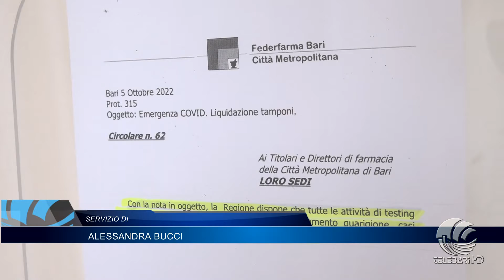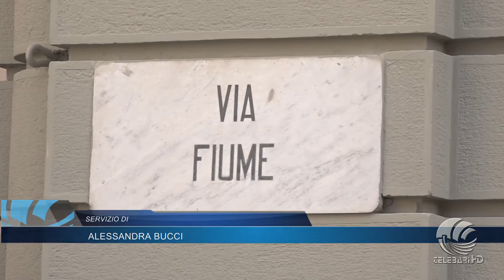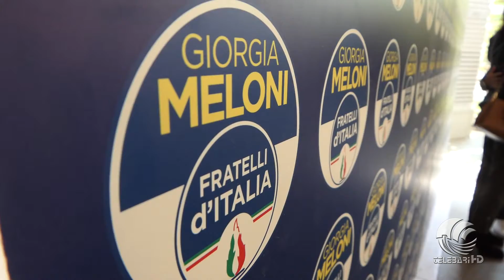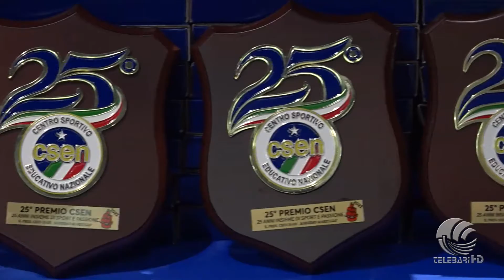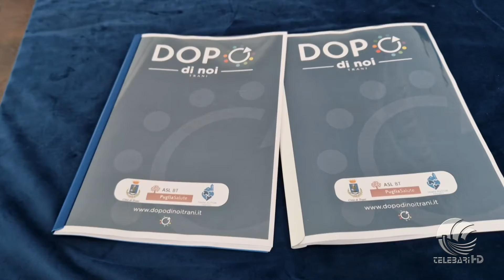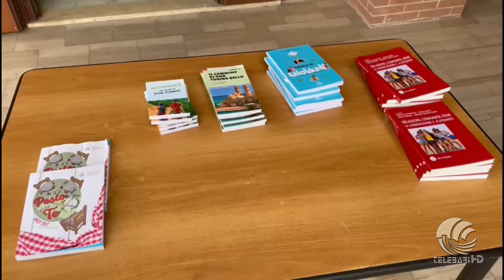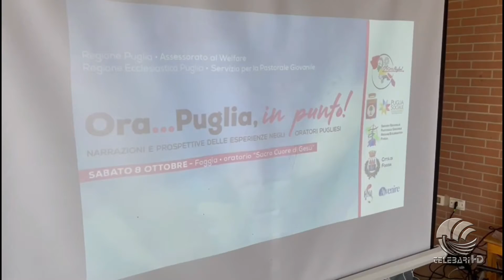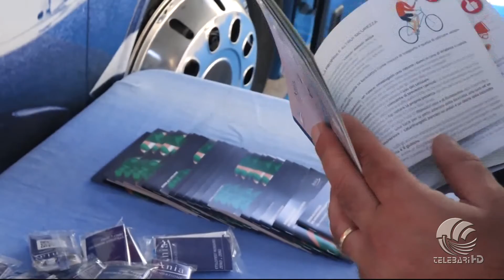TG Telebari mattina 08 10 22